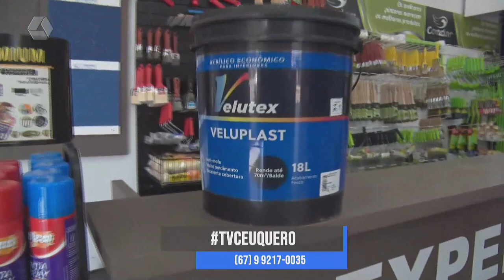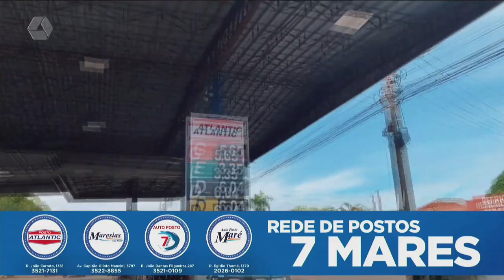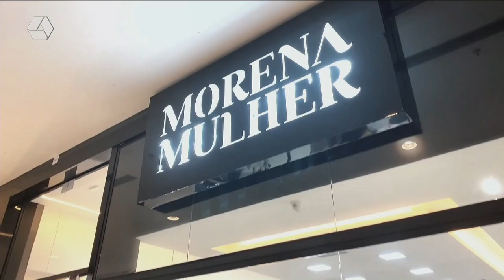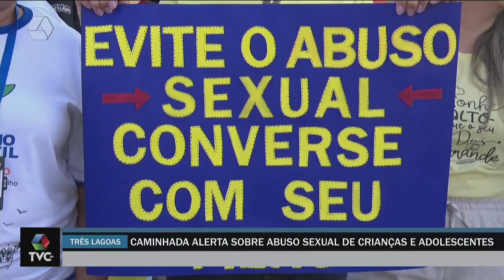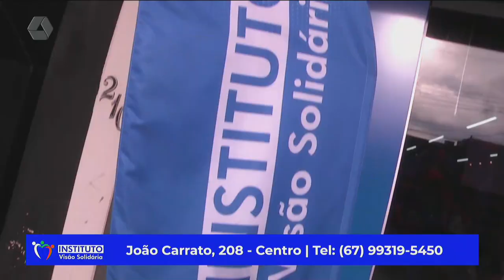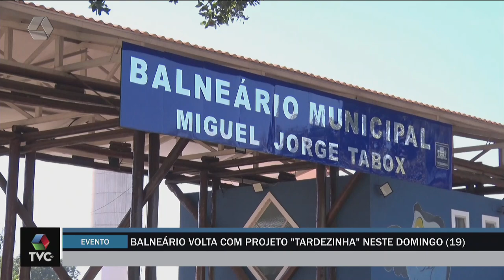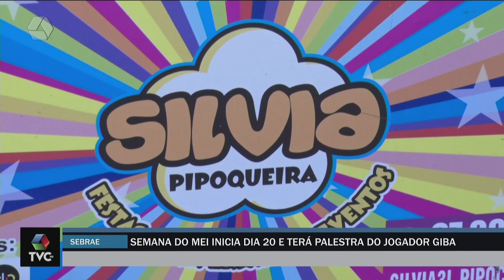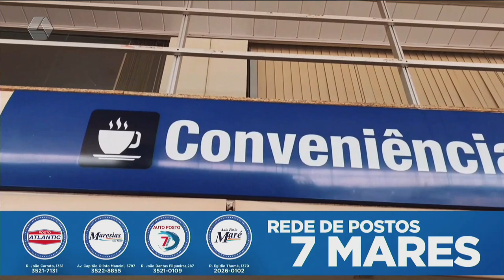TVC AGORA 17/05/24